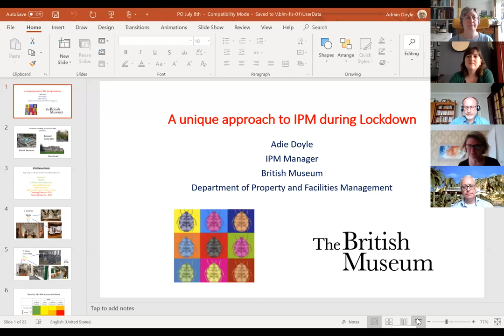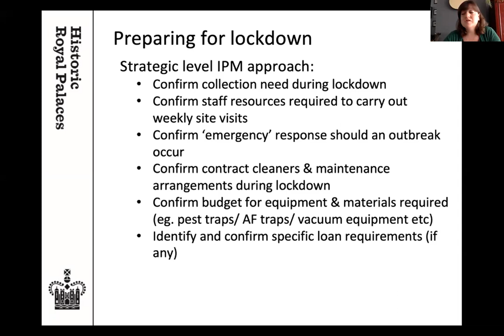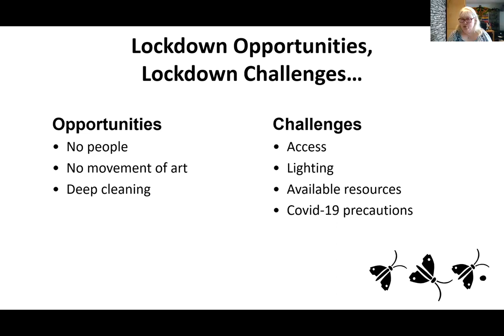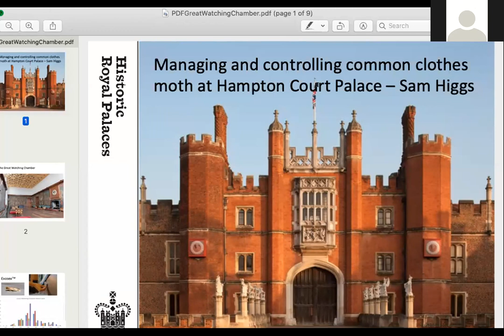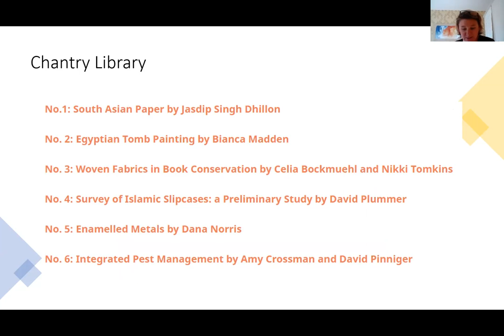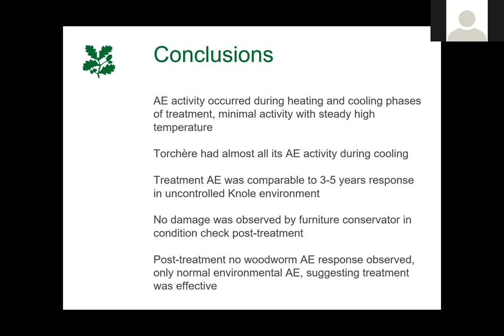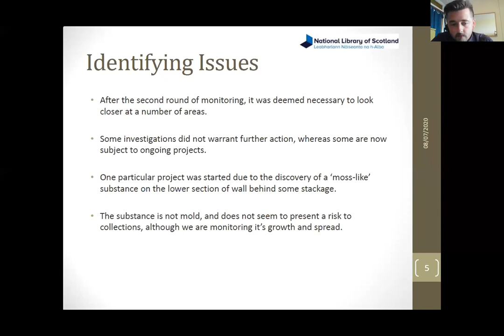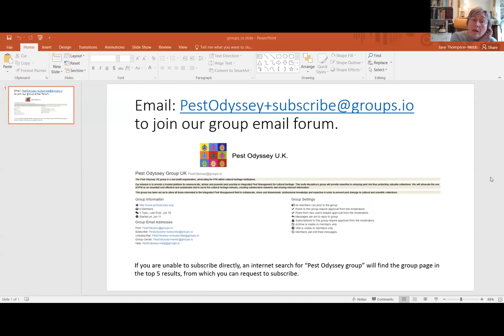Pest Odyssey meeting 8th July 2020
This is a recording of the Pest Odyssey open meeting on the 8th July. It was recorded on the host's computer and thus may include screens that include the chat box etc.
It was a half day conference, so the recording is three hours.